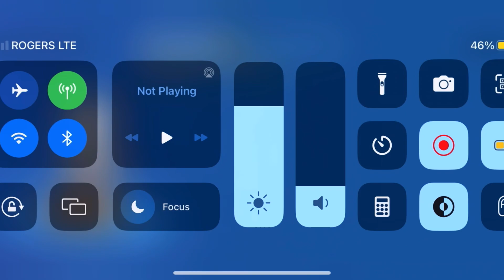Zooba | Gameplay with New clan